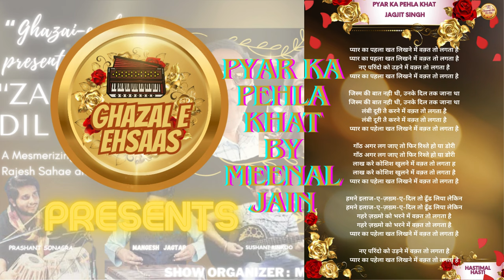Pyar Ka Pehla Khat | Cover | ZDKH Show series/6 | Meenal Jain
"Pyar Ka Pehla Khat" by Jagjit Singh is a soul-stirring ghazal that beautifully captures the essence of first love through its poetic lyrics and emotive melodies.
Meenal Jain sings live this ghazal beautifully in show " Zaroorat Dil Ki Hai" at Mumbai.